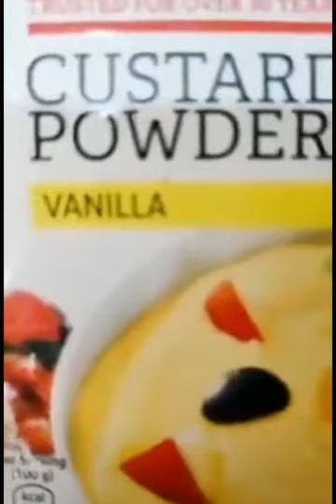Healthy Fruits Custard 🍜 Delicious Summer Cool Cool Recipe😋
Khana Khajana Summer Special Cool Cool Recipe